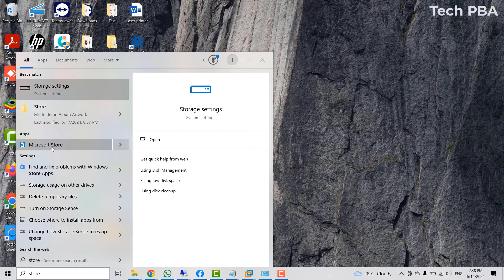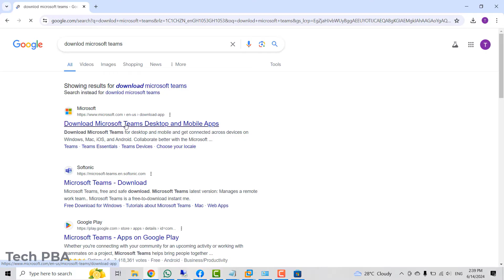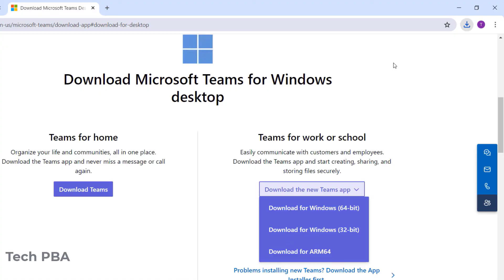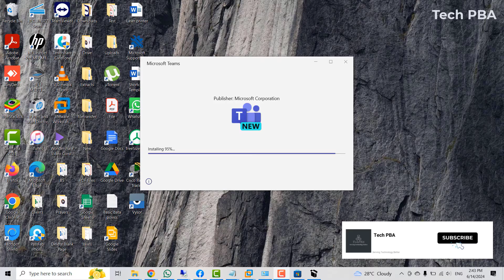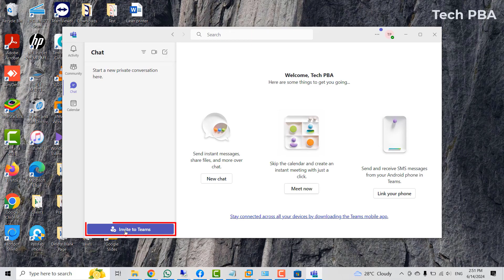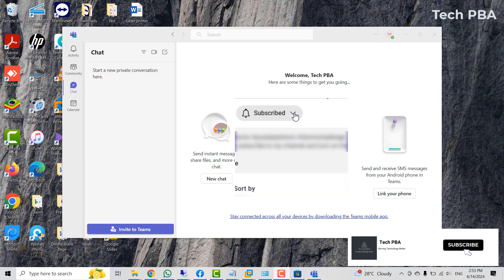How to download and install Microsoft Teams on Windows 10 and Windows 11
Microsoft Teams is the ultimate messaging app for family and friends as well as organizations. A workspace solution for real-time collaboration and communication, meetings, file and app sharing, and even the occasional emoji! All in one place, all in the open, all accessible to everyone.
Watch this video to learn how to download and install this amazing application on your Windows PCs (Windows 10 and Windows 11).

How to automate shutdown and reboot on Windows [10, 11, 8.1, 7 ] PC with Task Scheduler
Can't print pdf file? Resolve it in 3 minutes | When I print pdf file, nothing happens! RESOLVED!!!
How to change your English keyboard to French keyboard | How to change Windows 10 display language
How to lock apps on iPhone | How to lock apps on iPhone14, 14 Pro, 14 Pro Max
How To Mirror Your iPhone’s Screen to Windows PC Using Vysor - 2024 | Control your iPhone on PC
Sign in to OneDrive on Windows 10 | How to backup files and folders to OneDrive on Windows 10
How to add your favorite website to iPhone or iPad Home Screen using Google Chrome step by step
How to set up email app on Samsung phone or tablet | Download, install and set up Samsung email app
How to add multiple email accounts in Gmail app on android | Delete email accounts in Gmail app
How to create a YouTube channel for beginners 2024 | How to upload videos on YouTube for beginners
My phone cannot connect to wifi network easy fix | How to set a static IP address on android phone
How to enable touch keyboard in Windows 10 | How to enable touch keyboard on Microsoft Surface
How to configure static IP address in Windows [11, 10, 8.1, 7] | How to set up a static IP address
How to delete a page in word fast and easy | How to delete a page in Microsoft word in seconds
How to turn iPhone keyboard sounds on or off | Turn iPhone dialpad sounds on or off
How to create a new Apple ID on iPhone | How to create a new Apple account on iPhone
How to update iPhone's iOS to latest version | How to update iPhone's iOS on phone or using iTunes
How to turn outlook new message alert pop-up on or off | How to enable outlook new email alert
How to change default paper size from A4 to A3 on canon copier machine step by step | Canon ir2425i